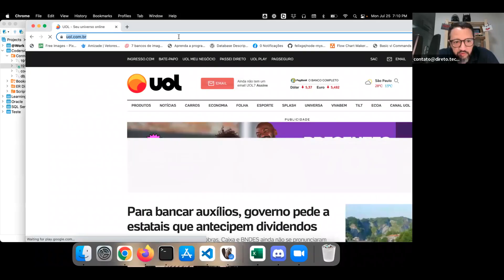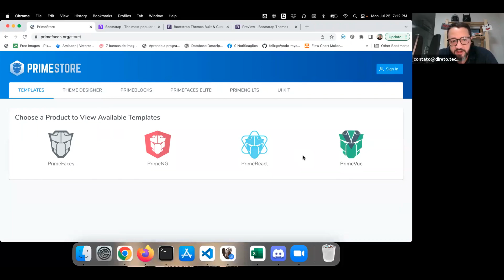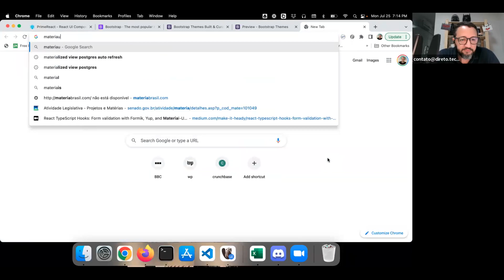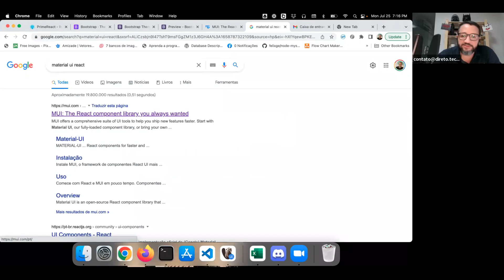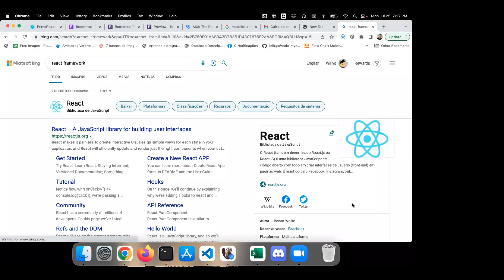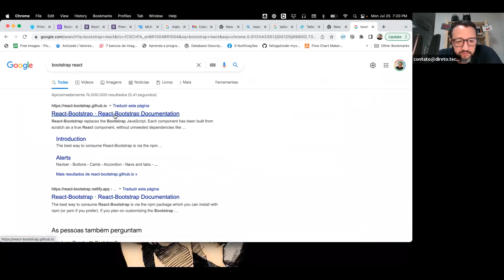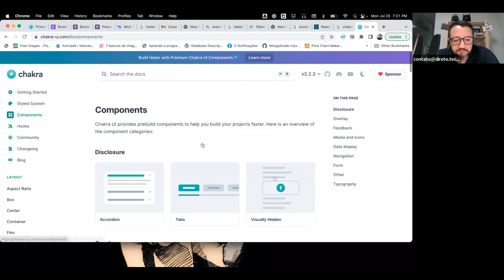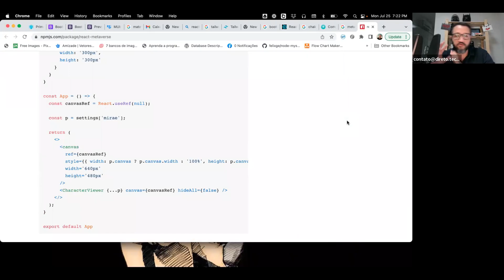Conhecendo alguns frameworks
00:13 - PrimeReact
00:35 - Bootstrap
03:10 - Material-Ui
06:32 - Tailwind
07:57 - Chakra Ui
08:45 - react metaverse